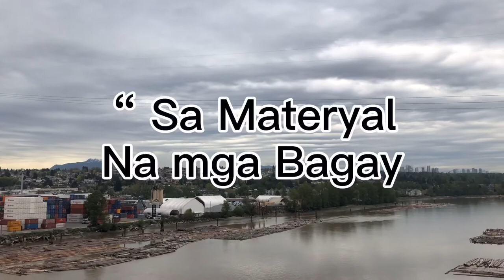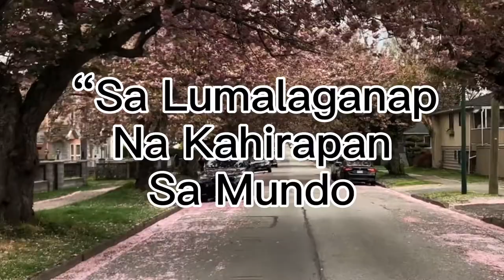FREDVLOG 30: Panginoon Diyos Maraming Salamat sa Biyaya ng Buhay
Frederick G. Lanuza

FRED VLOG 51:
THE GREATEST MEMORIES 2020
(last 29 April 2020)

“ Panginoon Diyos Maraming Salamat sa Biyaya ng Buhay
Nasilayan ko ng muli ang Fraser River
Sa Bawat Pagtawid sa Tulay na ito
Punong Puno ng
PAG-ASA
PANANAMPALATAYA
Pananabik na Magtagumpay Sa Buhay.
Sa Materyal na mga Bagay na Tinatangkilik
Upang kami ay Mabuhay ng Payapa.
LALO HIGIT ANG MAGTAGUMPAY SA PAGLILINGKOD, PAGSAMBA SA BANAL MONG PANGALAN.
Patuloy mo Po kaming Ilayo
Sa laganap na Kahirapan sa mundo
Sa kapahamakan
Kung kami naman ay nakakaranas ng Kalungkutan, Hapis at Kahirapan
Nagmamakaawa kami Panginoon Diyos
Yakapin mo Po Kami at Palakasin.

THANK YOU SO MUCH ALMIGHTY GOD!

B.C., Canada 🇨🇦:
02:34 am, 29 May 2020